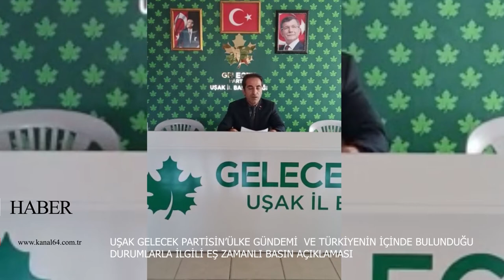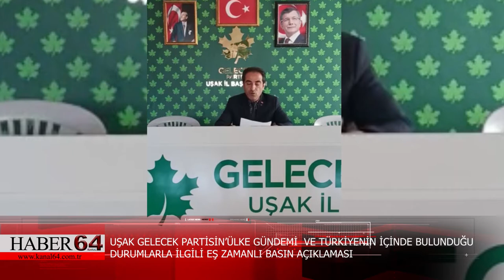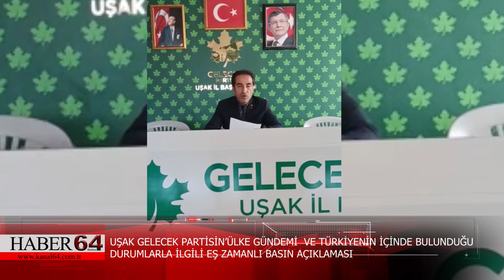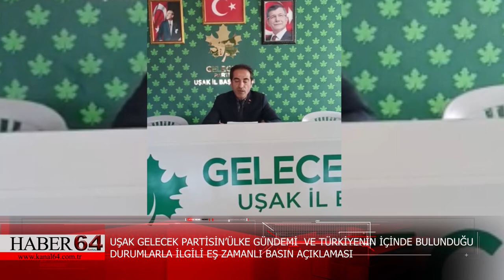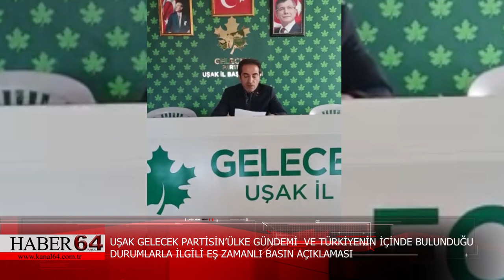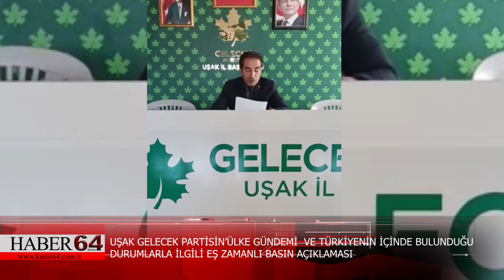GELECEK PARTİSİ ÜLKE GÜNDEMİ BASIN AÇIKLAMASI 24/05/2021